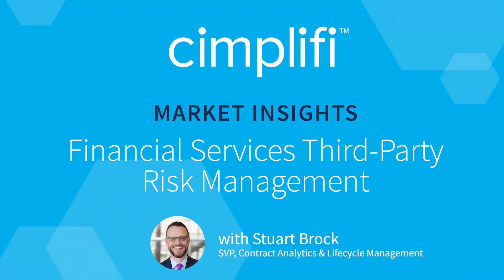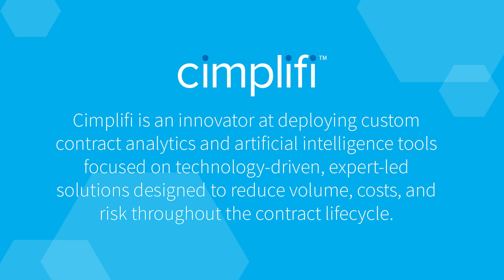Cimplifi Market Insights Series: Dive into the Planning Lifecycle Stage for Third-Party Risk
Join Cimplifi expert, Stuart Brock, for a quick deep dive into the interagency guidance changes for the planning lifecycle stage of third-party risk management.